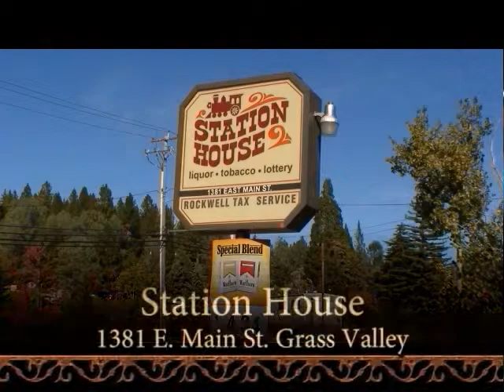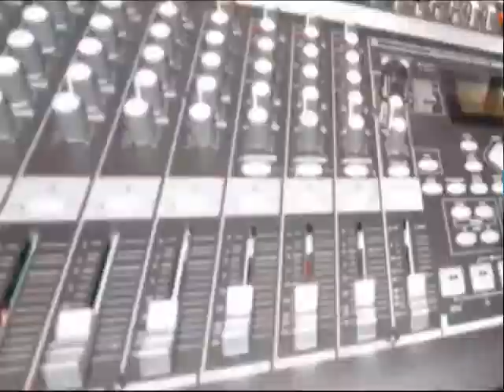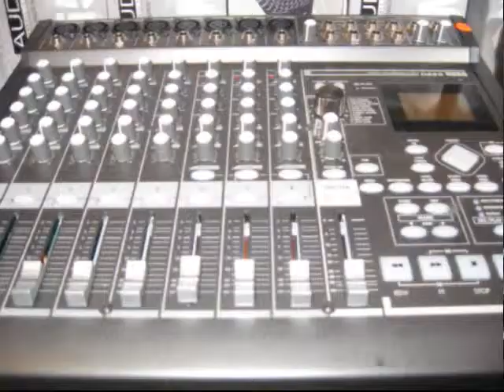GVTV NEWS 09-06-13 Episode 1497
Now Grass Valley Television's : GVTV NEWS is the only visual news show for Nevada County, California. and Grass Valley Television produces this show and has an internet TV station Producer/Anchor is Randy Hansen and special Roving Reporter Juan Browne and other anchors are Sharena Knoke, Elisse Garner and Nicole Teichmann. You can reach the station at the following places: Phone: and email: We also broadcast on Comcast Cable Public Access Channel NCTV 11 or Suddenlink Channel 16 Mon-Fri 8:00 A.M. 3:00 P.M. , 7:30 P.M. , Saturday 10:30 am and Sunday at 8:00. You can stream or video on demand We also have a "FREE" Itunes Podcast just search podcasts under "gvtv news" for other counties just check Interested in parent company